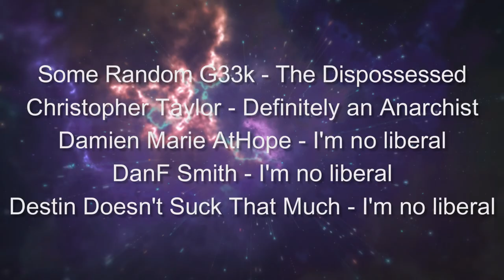Interview #49 - White Homework with Tori Douglass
Host Cory Johnston talks to Tori Williams Douglass who hosts the podcast White Homework about her show, racism, defunding the police, and community.